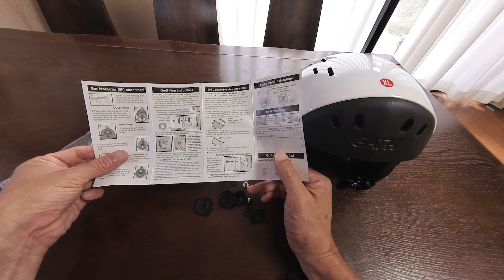サーフィンヘルメット（GATH sfc）にアクションカメラ（insta360x3）をつけてみた。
サーフィン用のヘルメットを買ってしまったので、360度カメラをマウントしてみました。
Goproのマウントにアルミロッドで延長しています。
両面テープはシッカリついているけどカメラ本体も重いし大丈夫かなぁ。

Goproベースマウント（曲面用）⇒
アルミロッド ⇒
insta360x3 フレーム ⇒